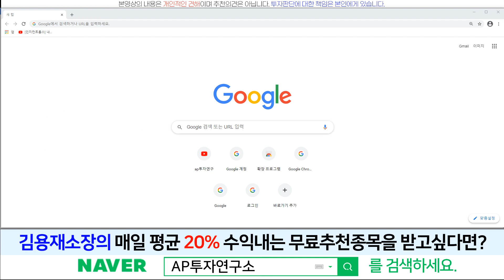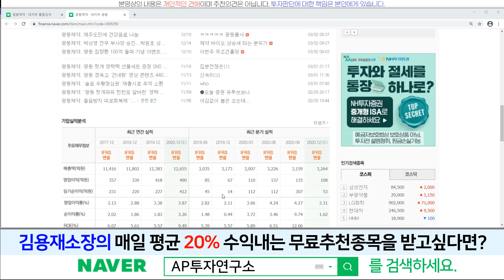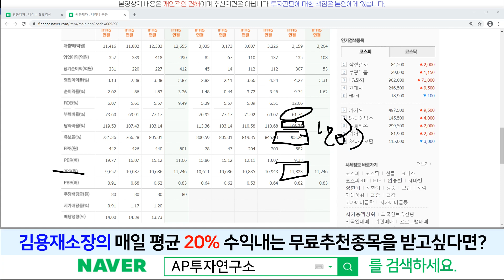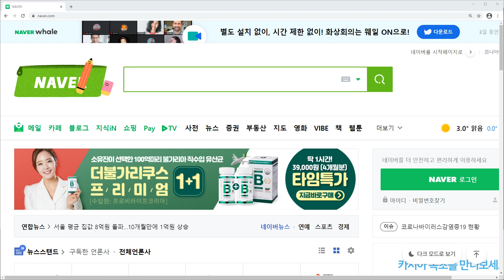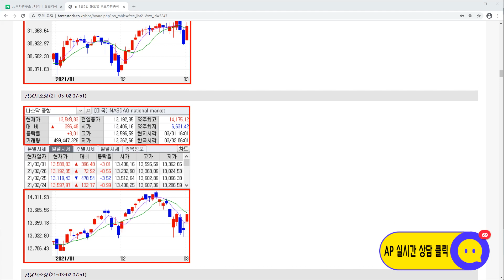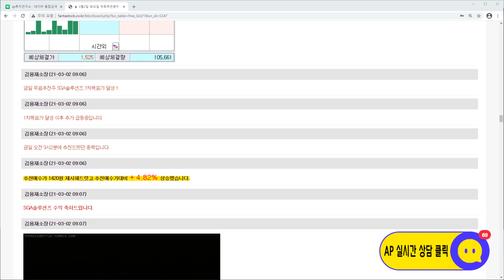광동제약(009290)-계속해서 보유가 가능합니다!